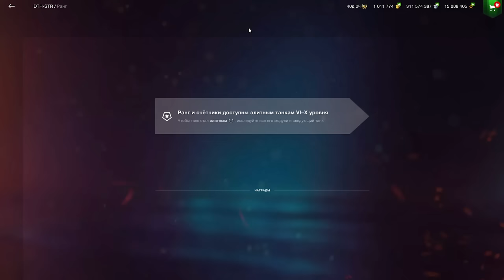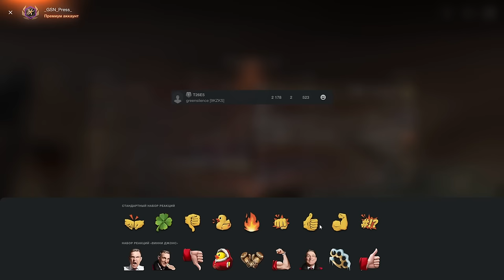💥DTH-STR - ОЧЕНЬ УДИВИТ💥ЧЕСТНЫЙ ОБЗОР💥НЕДОБАБАХА в WoT Blitz 2024 | WOT-GSN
ПОДДЕРЖИ АВТОРА:
3. Отправить подарок (Евро сервер) в игре на Ник - "__GSN__"